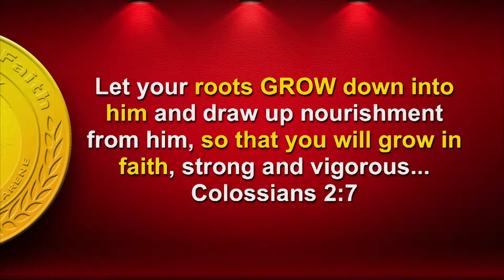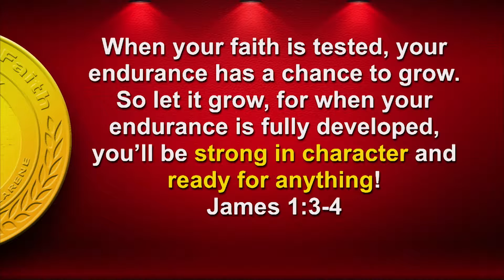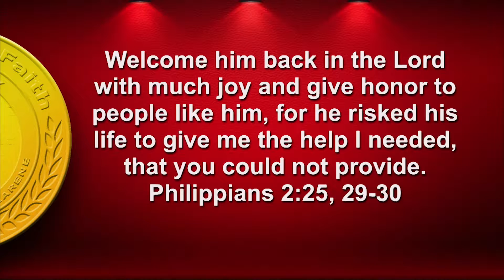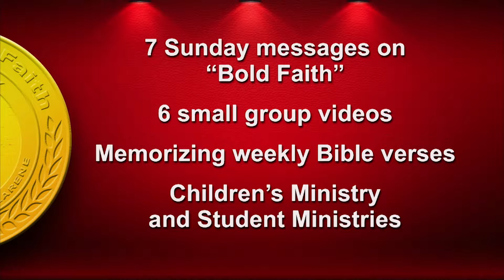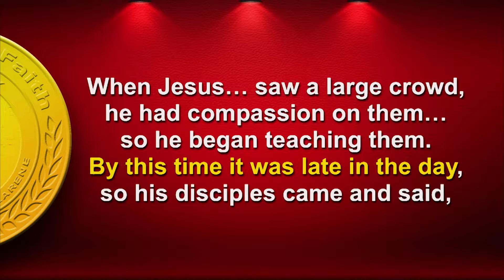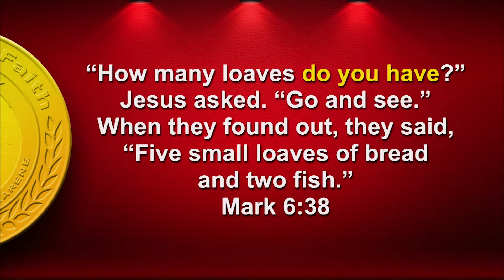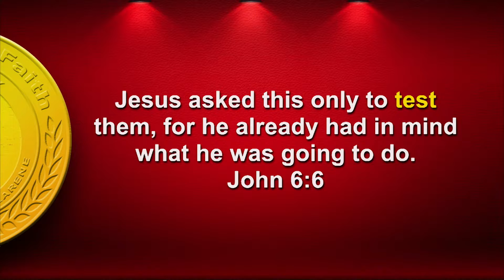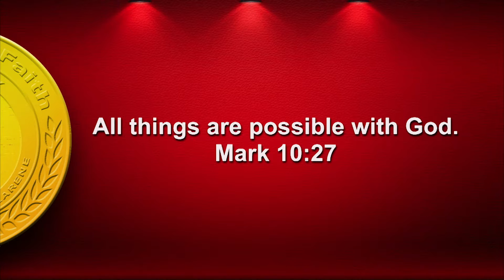50 Days Pt1